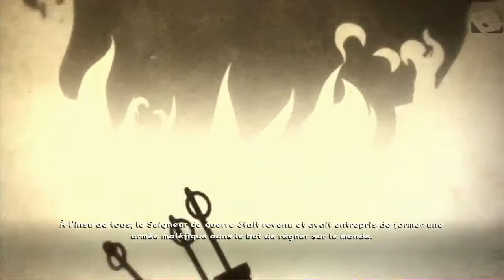Mini Ninjas [X360] - Moggy Aspi Show